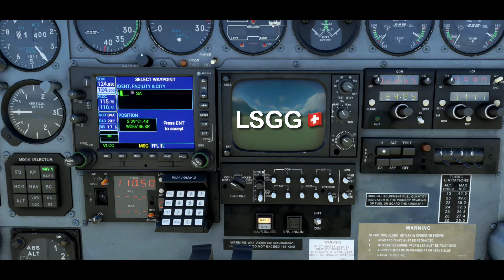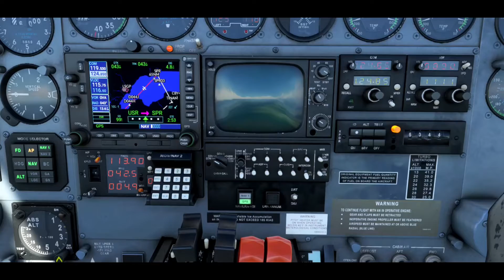LSGG LFLI | MSFS 2020